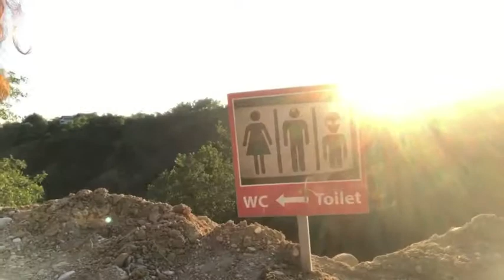Ravne Tunnel, un luogo molto particolare - VISOKO, BOSNIA, Luglio 2018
Sono appena uscita dal Ravne Tunnel, dove ho sentito un'energia fortissima. Nel gruppo Facebook Divine Connection stiamo facendo assieme dei lavori straordinari di connessione a questa energia molto potente.